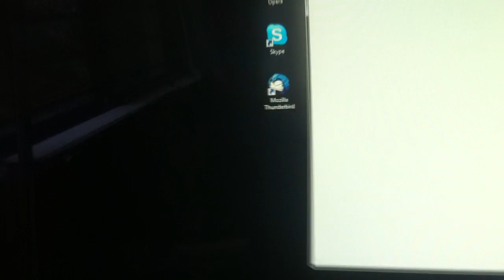Printing over LAN after HOURS of setup.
The result of 3-4 hours of configuration, and wrath...